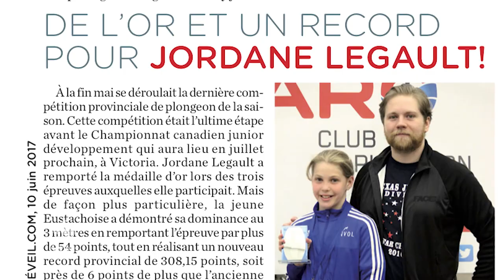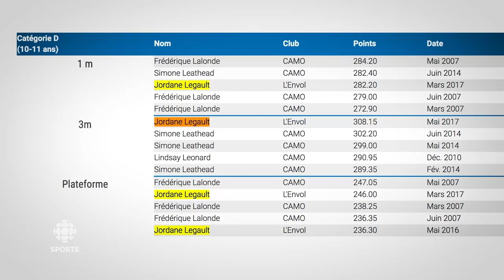Championne de plongeon à 10 ans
[LES HÉROS DU SAMEDI] - Après un passage réussi de la gymnastique au plongeon, Jordane Legault, 10 ans, a fait sensation aux Jeux du Québec.